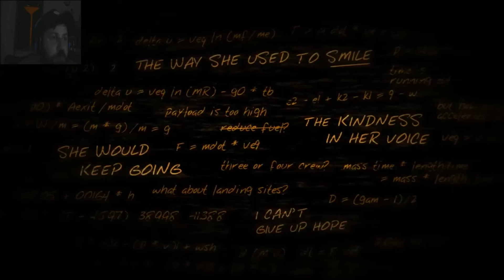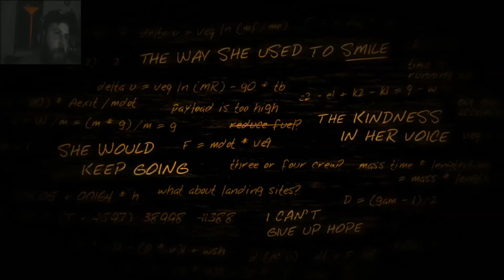LIFELESS PLANET 13 , Aelita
▬▬▬▬▬▬▬▬▬▬ஜ۩۞۩ஜ▬▬▬▬▬▬▬▬▬▬▬▬▬▬
PUOI TROVARCI ANCHE QUI !